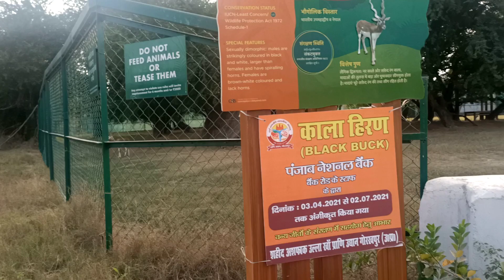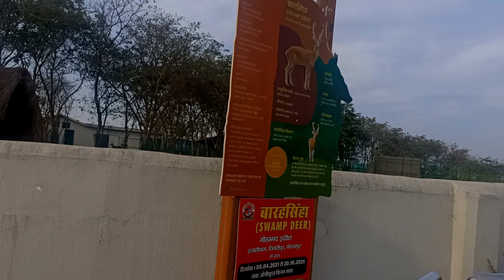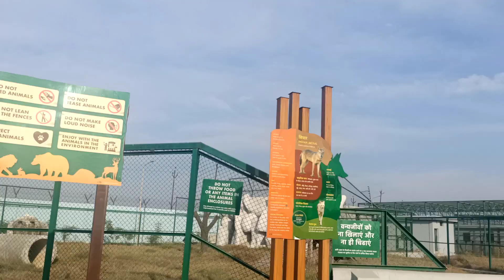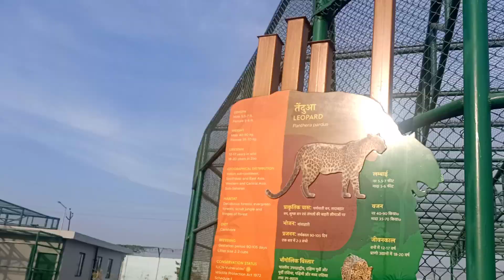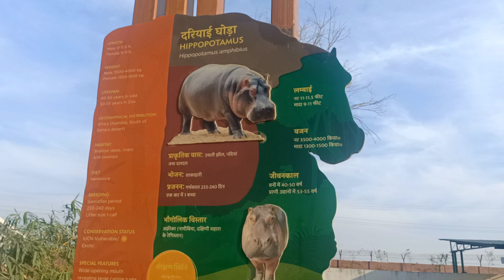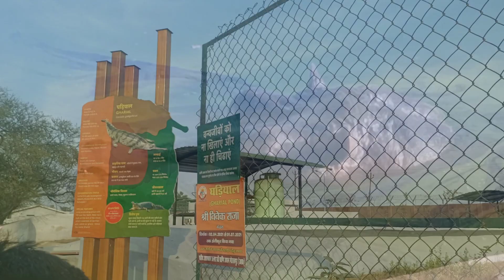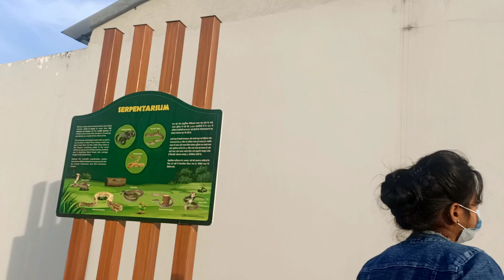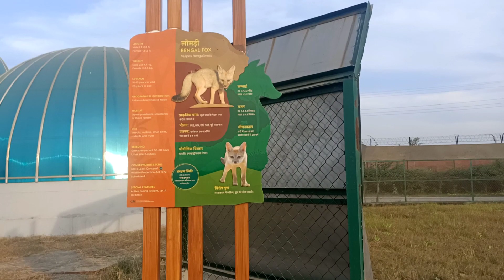Gorakhpur Zoo Tour || Gorakhpur Zoo Inside View || Gorakhpur City || Gorakhpur Vlog || Part-2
Your Queries Solved
1 ) Gorakhpur zoo
2 ) Gorakhpur zoo opening
3 ) Gorakhpur zoo video
4 ) Gorakhpur chidiyaghar
8 ) Gorakhpur zoo  zoo news
9 ) Gorakhpur zoo ka video
10 ) gkp zoo
11 ) Gorakhpur zoo Vlog
12 ) Gorakhpur city
13 ) Gorakhpur
14 ) Gorakhpur city tour
15 ) Gorakhpur tourist places
16 ) zoo
17 ) chidiyaghar

gorakhpur zoo चिड़ियाघर
गोरखपुर का चिड़ियाघर दिखाओ

Gorakhpur Zoo || Gorakhpur city || Gorakhpur Rajghat tour || Gorakhpur Shamshan ghat || Ramghat

Rajghat gorakhpur
gorakhpur city
gorakhpur new
gorakhpur development
new gorakhpur
gorakhpur mahotsav
new gorakhpur city

be positive anju
anju vishwakarma
anju vishwakarma gorakhpur
be positive anju vishwakarma
anju positive think's
marne ke bad kya hota hai
shamshan ghat
antim sanskar kaha hota hai

gorakhpur
gorakhpur city

Rajghat Gorakhpur
Rajghat Gorakhpur news
gorakhpur 2022
gorakhpur vlog
gorakhpur vlogger
gorakhpur city tour
gorakhpur zoo
gorakhpur zoo 2022
gorakhpur development